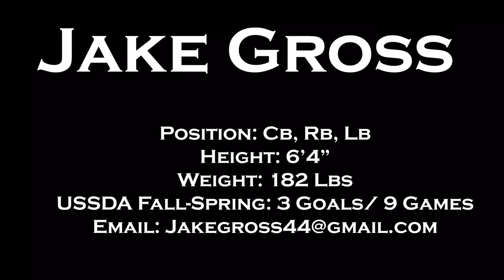Jake Gross USSDA Defender 2019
Cedar Stars U16/17 Academy